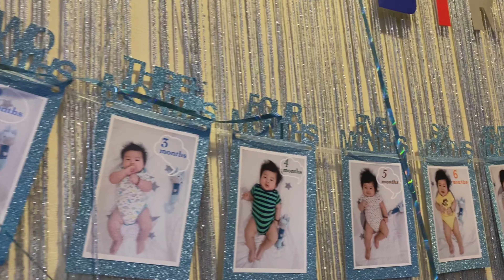IT'S EASON'S 1st BIRTHDAY PARTY!